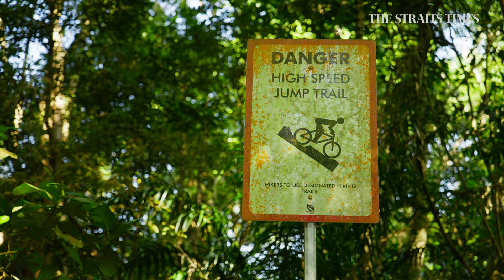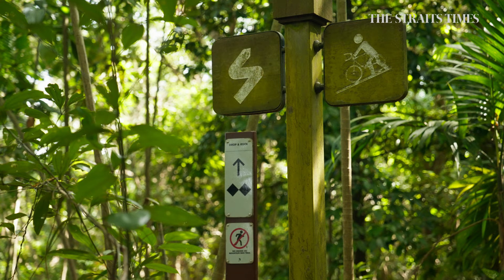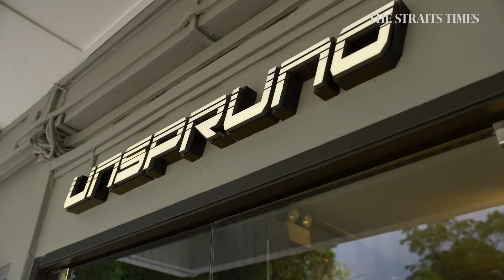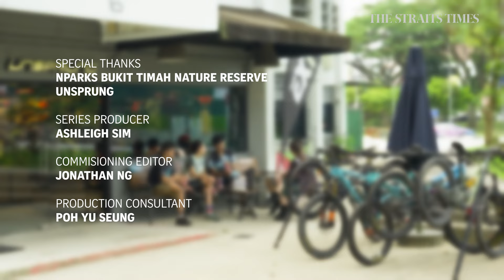Attacking the trails | Cycle City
Avid mountain biker Felicia Ong takes us on an adventure off the beaten track to explore her favourite trails nestled in Singapore's greenery.

RELATED ARTICLE
Urban cycling survival handbook

Cycle City delves into the wide world of cycling – including road cycling, mountain biking, indoor cycling and delivery riders. For experienced cyclists to those starting out their cycling journey, the series showcases the vibrant communities, exploring the passion and motivations that drive these riders to a life on two wheels.